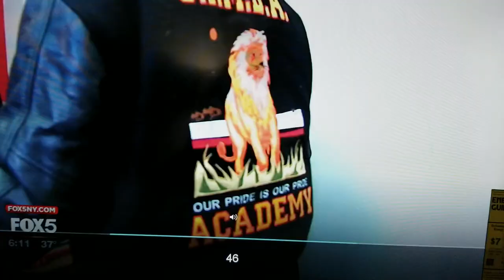Wayne Harris of DOE interview on FOX 5 on 12/10/18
S.I.M.B.A and A.S.E.T